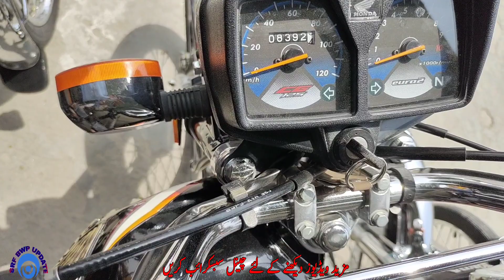Used bike new video market aiwan moters bahawalpur. Honda CD 70,125, All used bike Big market 2023